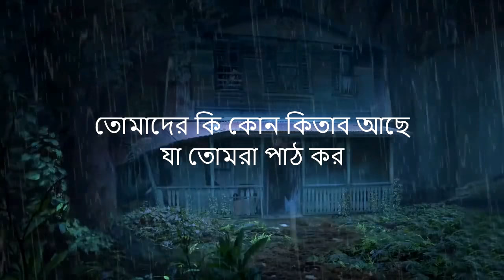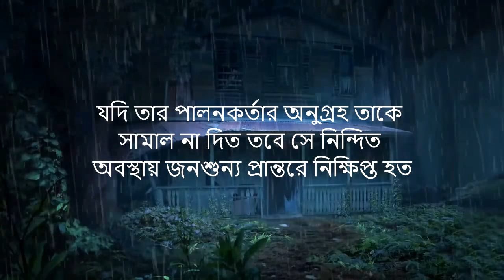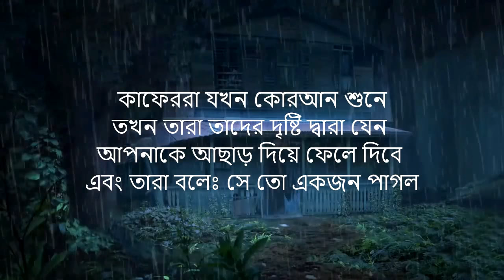কলম নিয়ে একটি সূরা | হৃদয় শীতল করা তেলাওয়াত | সূরা আল কলম | OMAR HISHAM AL ARAB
হৃদয় শীতল করা তেলাওয়াত। সূরা আল কলম | Surah Fatir OMAR HISHAM AL ARABI | সূরা আল কলম বাংলা অনুবাদ | Surah Qalam Bangla Translation.